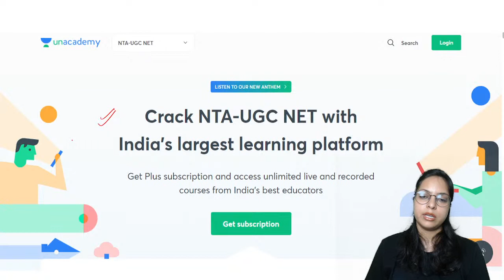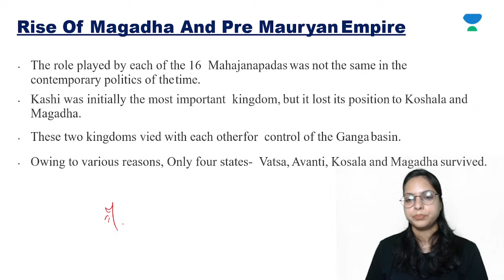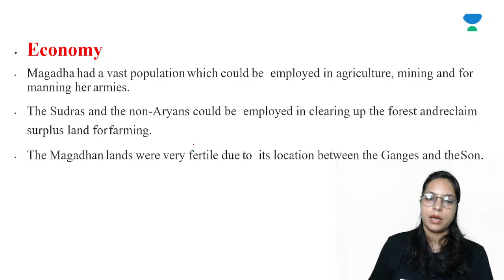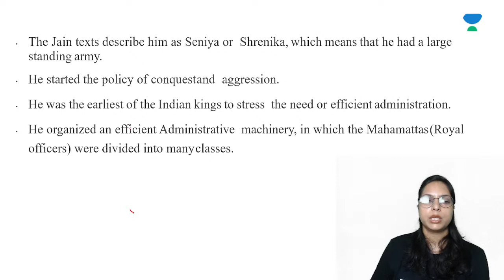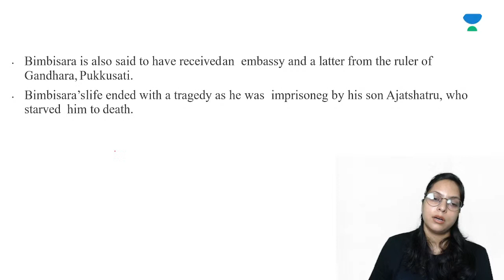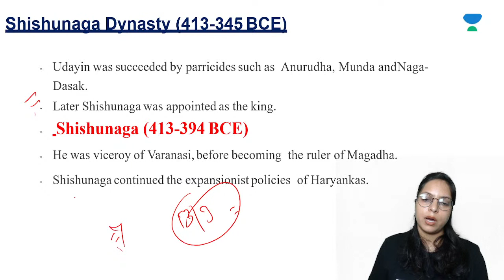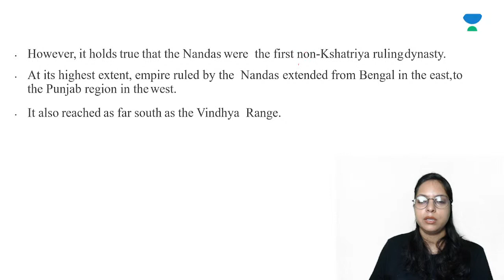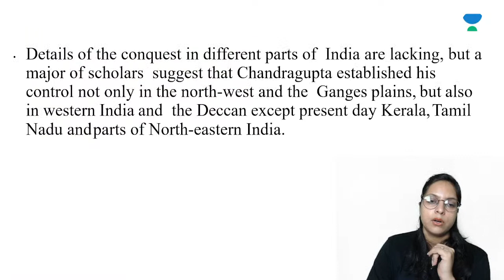NTA UGC NET 2021 | History by Sonia Singh | Persian & Greek Invasions (Part-1)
Sonia Singh Ma'am and other Top Educators take classes on Unacademy App.

Unacademy Subscription Benefits:
1. Learn from your favourite Educator
2. Dedicated DOUBT sessions
3. One Subscription, Unlimited Access
4. Real-time interaction with Educators
5. You can ask doubts in the live class
6. Limited students
7. Download the videos & watch them offline.

Get the GATE & ESE Iconic Advantage:
1. Personal Coach.
2. Study Planner & Bi-weekly Reviews.
3. Dedicated Doubt Clearing Space.
4. Personalized Test Analysis.
5. Study Booster Sessions.
6. Preparatory Study Material.
7. All the Unacademy Subscription Benefits